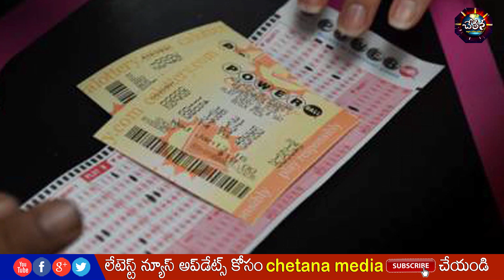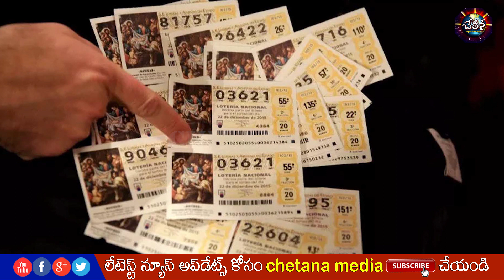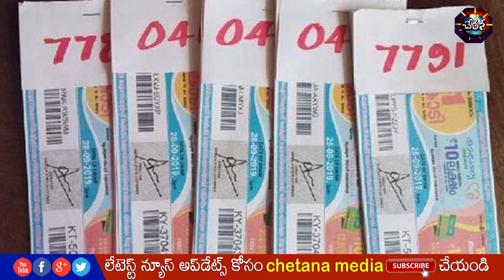మనిషికో కోటి..! భాగ్యలక్ష్మి బంపర్ డ్రా..! ఏపీలో అదిరిపోయే కొత్త స్కీమ్..!?